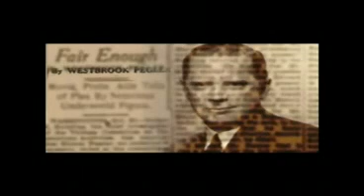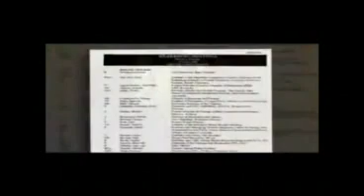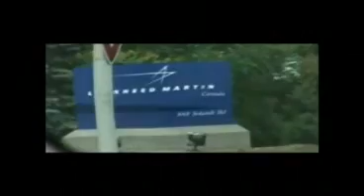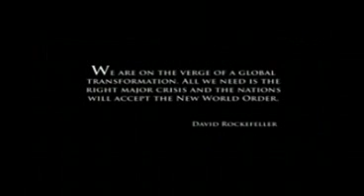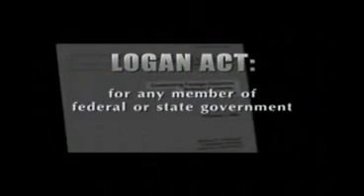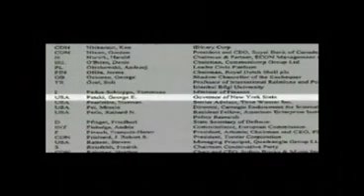Alex Jones Endgame 4 - BLAUPAUSE FÜR DIE GLOBALE VERSKLAVUNG ( Deutsche Version )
Alex Jones neuer Film Endgame beschreibt die dunkle Geschichte der globalen Elite und enthüllt ihre Absichten. Die Elite ist überzeugt davon dass ihre Macht in Zukunft nur dann ohne Herausforderung bleiben wird, wenn die Weltbevölkerung um über 80% reduziert wird.
Das Endspiel soll gewährleisten, dass die Elite nie wieder mit einer Mittelschicht in der Bevölkerung zu kämpfen haben wird und eine neue Eliteklasse aufkommen und die Herrschaft übernehmen kann.
Die Dokumentation ist ein muss für jeden Globalisierungskritiker und jeden freidenkenden Menschen auf der Erde